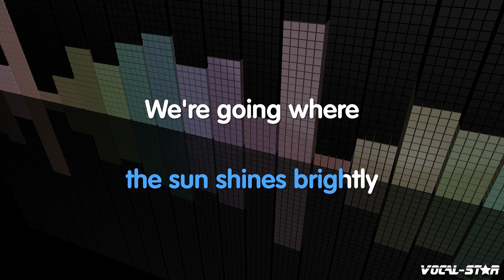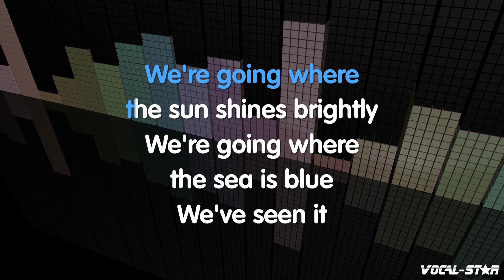Cliff Richard - Summer Holiday (Karaoke Version) with Lyrics HD Vocal-Star Karaoke